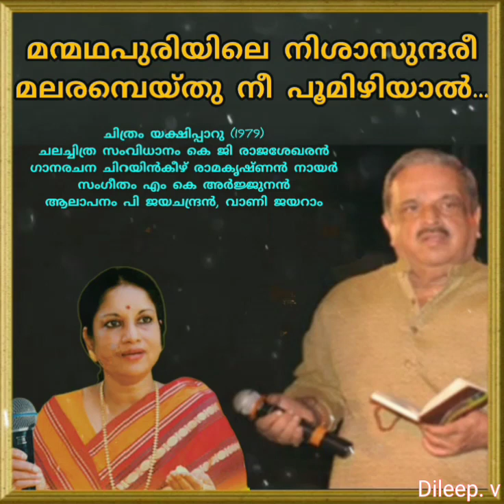Manmadhapuriyile nisha sundhari മന്മഥപുരിയിലെ നിശാസുന്ദരീമലരമ്പെയ്തു നീ പൂമിഴിയാല്‍(Dileep. v)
ചിത്രം യക്ഷിപ്പാറു (1979)
ചലച്ചിത്ര സംവിധാനം കെ ജി രാജശേഖരന്‍
ഗാനരചന ചിറയിന്‍കീഴ്‌ രാമകൃഷ്ണന്‍ നായര്‍
സംഗീതം എം കെ അര്‍ജ്ജുനന്‍
ആലാപനം പി ജയചന്ദ്രൻ, വാണി ജയറാം

മന്മഥപുരിയിലെ നിശാസുന്ദരീ
മലരമ്പെയ്തു നീ പൂമിഴിയാല്‍
മനസ്സിനെ പുഷ്പവിമാനത്തിലുയര്‍ത്തി
മദിരാചഷകങ്ങള്‍ പകരൂ...
(മന്മഥ...)

പകരൂ നീ പകരൂ...
പുണരൂ വാരിപ്പുണരൂ...
സ്വപ്നസുഗന്ധിയായ് വിടരൂ...
പുഷ്പലതികയായ് പടരൂ...
സ്വപ്നസുഗന്ധിയായ് വിടരൂ...
മാറില്‍ പുഷ്പലതികയായ് പടരൂ...
ഉന്മാദസംഗീതമുണര്‍ത്തൂ - എന്നെ
ഉല്ലാസത്തിരകളിലുയര്‍ത്തൂ...
(മന്മഥ...)

ലഹരി ഈ ലഹരി...
മധുരാനന്ദലഹരി...
നിത്യവസന്തമായ് ഉണരൂ...
മുദ്രയിലിതളായ് വിരിയൂ...
നിത്യവസന്തമായ് ഉണരൂ...
ചുംബനമുദ്രയിലിതളായ് വിരിയൂ...
ഹര്‍ഷമാം പൊന്‍മലര്‍ക്കുളിരില്‍
സ്വര്‍ണ്ണമത്സ്യമായ് ചിറകുവിടര്‍ത്തൂ
(മന്മഥ...)